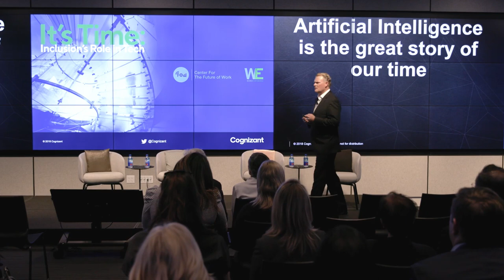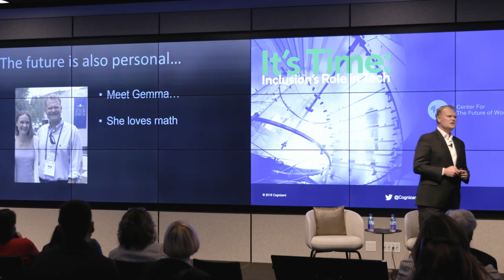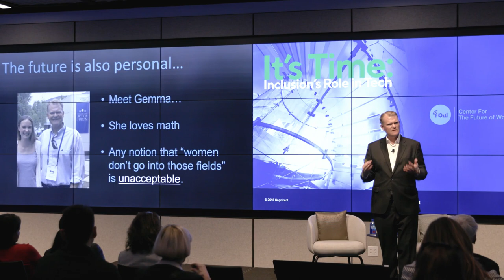The Future of Work is Inclusive | Robert H. Brown | Diversity & Inclusion | Cognizant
At the recently held It’s Time: Inclusion’s Role in Tech conference, business leaders discussed various topics including addressing the skill gap, the future of work, bias in AI and human-centric tech.

In this video, Robert H. Brown talks about Future of Work, the jobs of the future in the context of D&I.